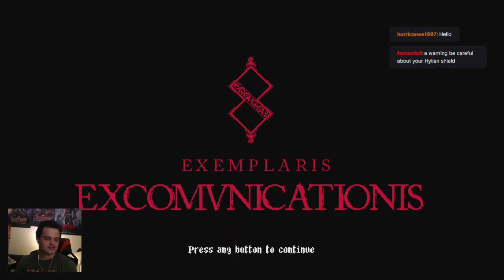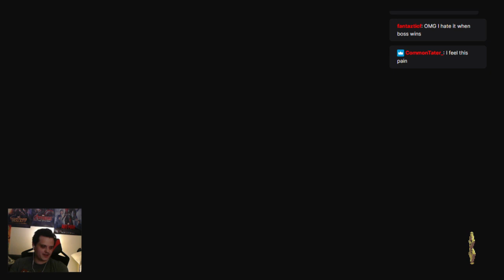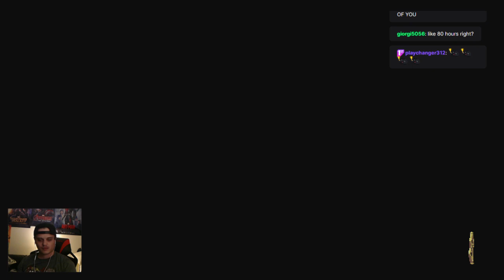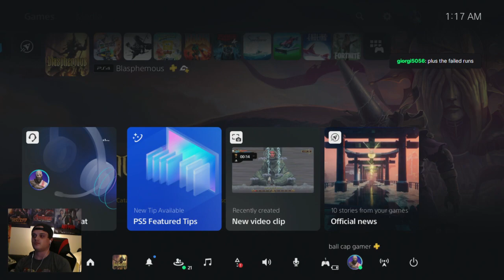Platinum Trophy Hunting: Its time to get the blasphemous platinum lets do this!!!!!!!!